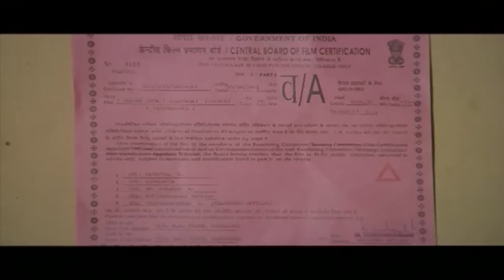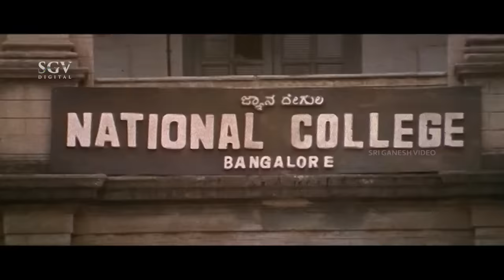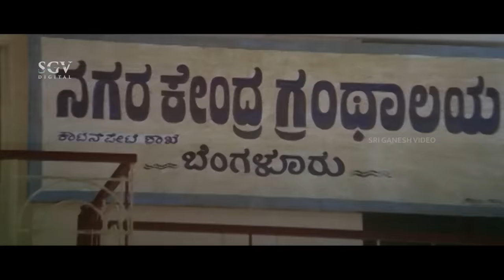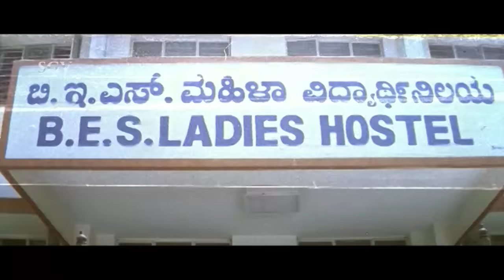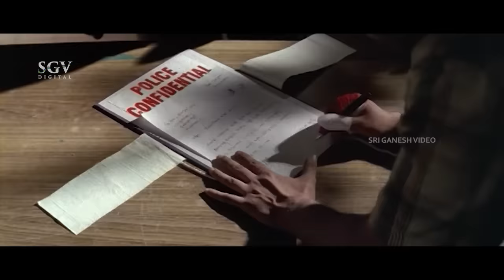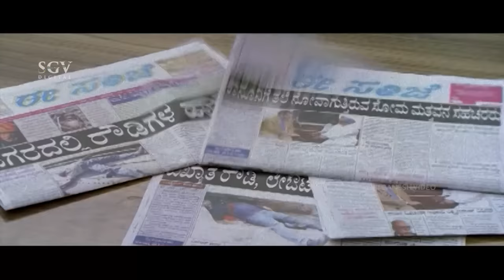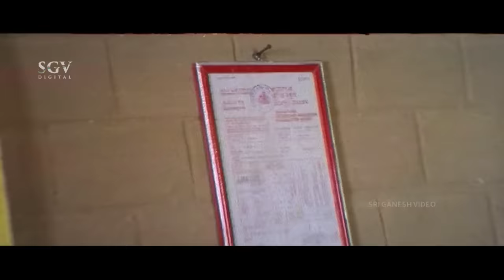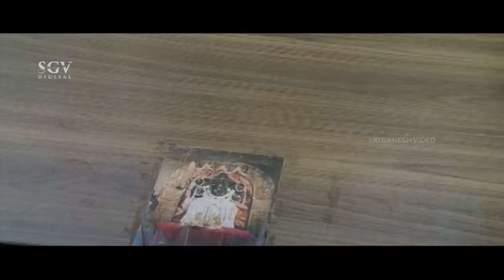Deadly Soma | Kannada Full Movie | Adithya | Rakshitha | Devaraj | Avinash | Taara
Watch Deadly Soma Kannada Full Movie in the lead roles Adithya & Rakshitha. On SGV Digital - Kannada Full Movies YouTube Channel.

Starring: Adithya, Rakshitha, Avinash, Taara, Devaraj, Bullet Prakash, Shobhraj, Kote Prabhakar, Harish Rai, Vijaykumar, Girija Lokesh, Kishore, Duniya Vijay, Lakshman, Bharath Bhagavathar, Vijayasarathi, Prithviraj, Mandeep Roy

Film: Deadly Soma
Director: Ravi Srivathsa
Banner: K K Films
Producer: M Manjunath Gowda, Smt Shobha Rajanna
Story: Ravi Belagere
Screenplay: P A Arun Prasad, Ravi Srivathsa
Dialogue: Ravi Srivathsa
Lyrics: V Nagendra Prasad, K Kalyan, Manjunath
Year: 2005

1) Hey Hasivendarenu Song || Unnikrishnan, Kavitha Krishnamurthy  || V Nagendra Prasad

2) Dooravadeyallo Song || C Ashwath, Nagachandrika || K Kalyan

3) Usire Usiru Song || Karthik, Bombay Jayashree || K Kalyan

4) O Kshathriya Song || Hemanth || V Nagendra Prasad

5) Chindi Bidda Song || Anoop, Chaithra || Manjunath

6) Om Gananatha Song || Chethan||

Deadly Soma – ಡೆಡ್ಲಿ ಸೋಮ2005*SGV